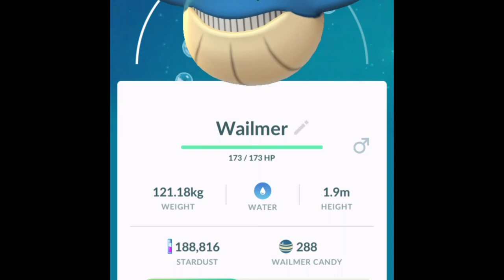Pokémon go vlog #28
Indoor Pokémon league? I wish they made league go battles in AR. Well here’s the first of 2020.